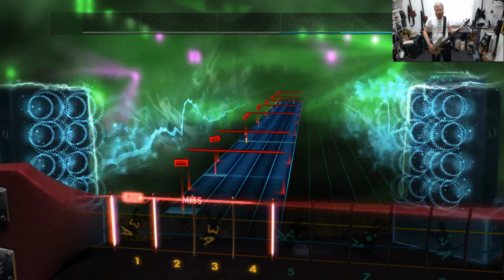Static X New Pain RS2014 Bass Playthough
did the best i could creating this custom with the tabs available.